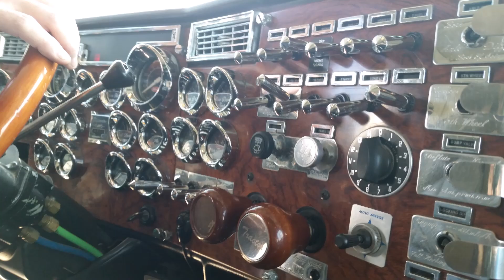Highway Song: Blackfoot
Ride shotgun in the big rig on the Manitoba highways and listen to the music of Blackfoot

Highway song. The tenth track from their 3rd album Strikes (1979)
Highway Song
Blackfoot
Well, another day, another dollar
After I've sang and hollered
Oh, it's my way of living, and I can't change a thing
Another town is drawing near
Oh, baby, I wish you were here
But the only way I can see you, darlin', is in my dreams
It's a highway song
You sing it on and on

Well, the hurt you leave behind
It's the hurt that's on your mind
Oh, and last night's show took its toll on me
Well the city lights fly by me
As I lay my body in my bed
Oh, and dreams of you dance through my head
On and on
Highway song
Is as lonely

As the road I'm on

Oh

Oh
Oh

It's those big wheels are ready to roll
We've be flyin' high and so low
Lord, and all this madness
Ain't crazy as it seems

Everywhere they stop and stare
I'm just a stranger on this road
Oh, I stand alone
Only in my dream

Highway song
On and on
Highway song
Is as lonely
(Well, highway song)
Highway song
On and on
Highway song
Is as lonely

Songwriters: Rick Medlocke, Jakson W Spires